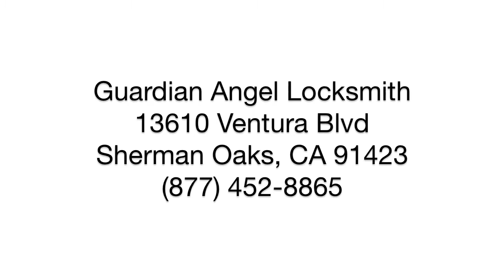Housekeeping [Vlog Log #34] with Renee Mytar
When a friend needs me to house sit.. or something...